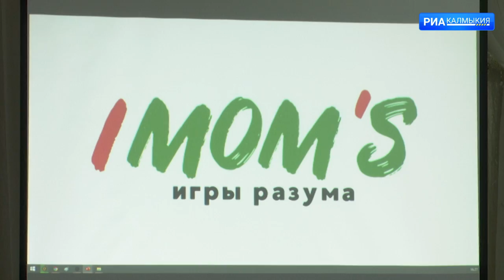В Элисте состоялась интеллектуальная игра для женщин